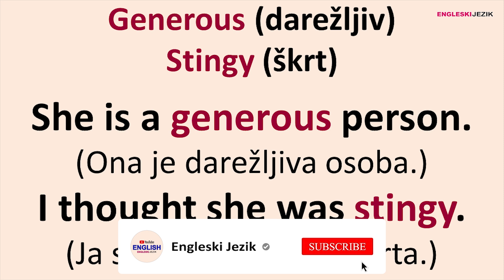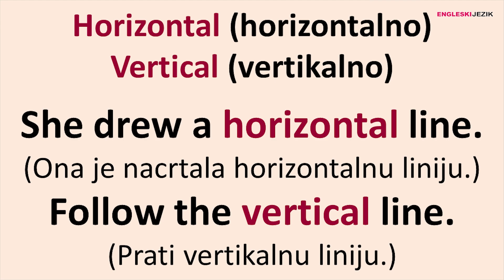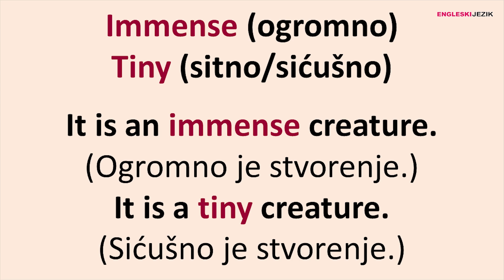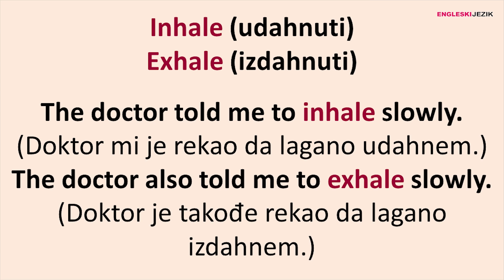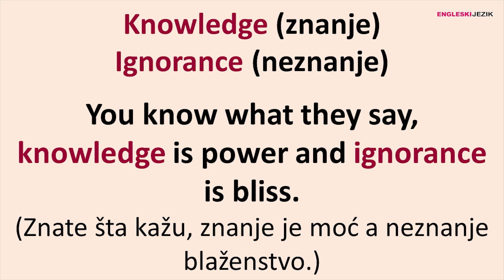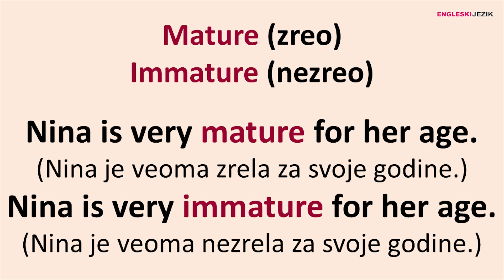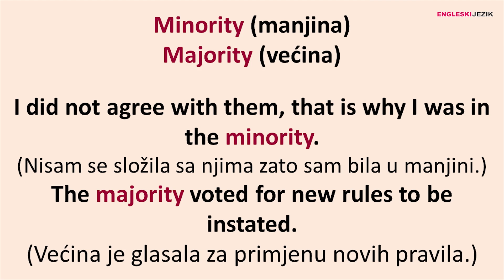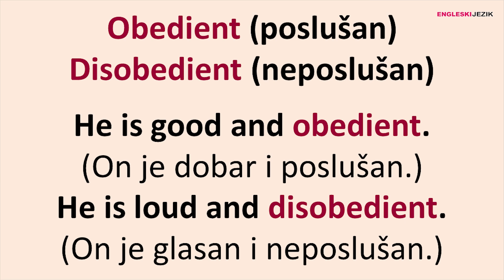22 rečenice za naučiti sada | Suprotnosti | Srednji nivo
Predstavljamo vam rečenice na engleskom jeziku koje se odnose na različite stvari kroz termine koji imaju suprotno značenje.